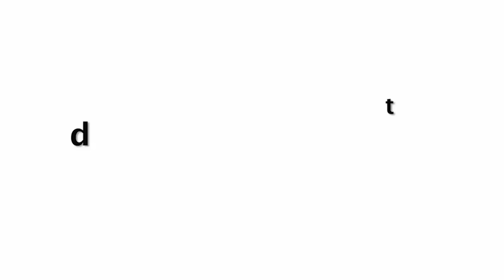Kiara Advani Enjoying With BF Sidharth Malhotra On Maldives Beach | New Year Party 2021